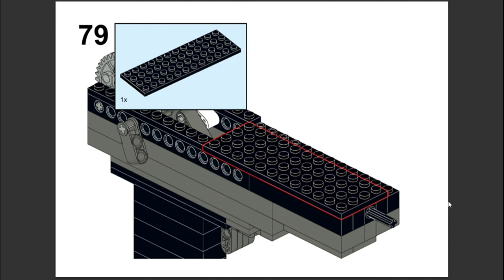Lego Simple Full Auto Rubber Band Gun V2 Tutorial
This is the improved version with better power and more controllability.

The mechanism is by Everything Brothers.